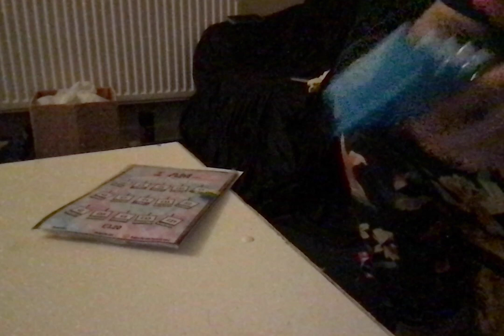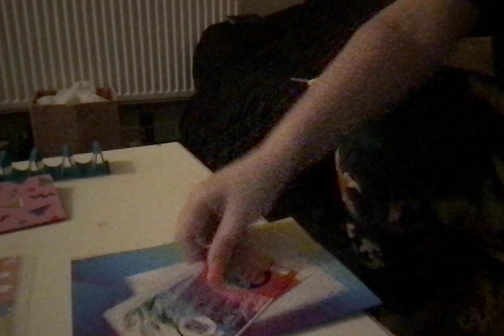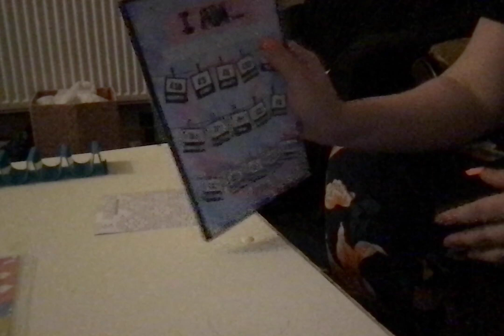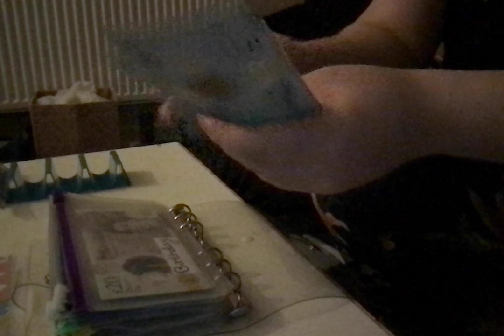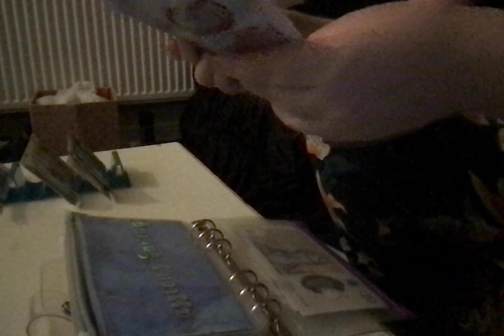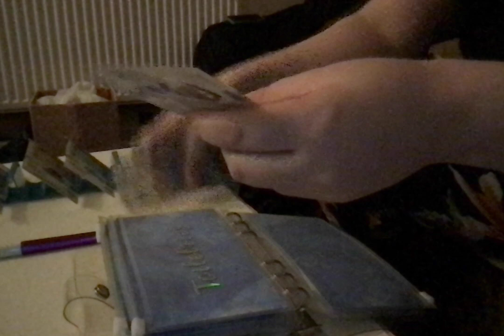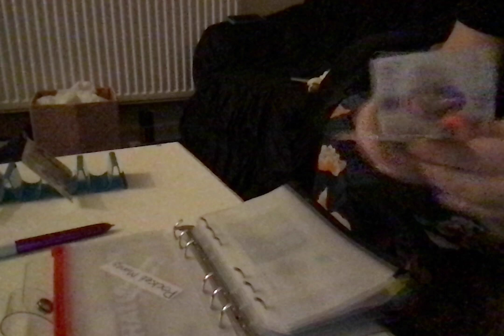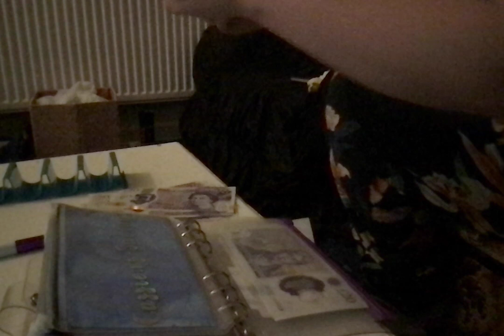Happy Mail Opening. My Son's Cash Stuffing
@BudgetwithIra Happy Mail Opening and Cash Stuffing my Son's Money Child Element and Child Benefit.